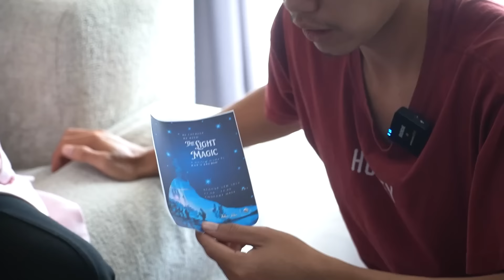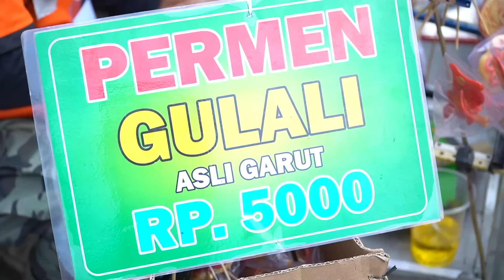LEIKA PENTAS NARI BARENG TEMAN TEMAN DANCE CINDERELA | TOMPEL GAK BOLEH IKUT!